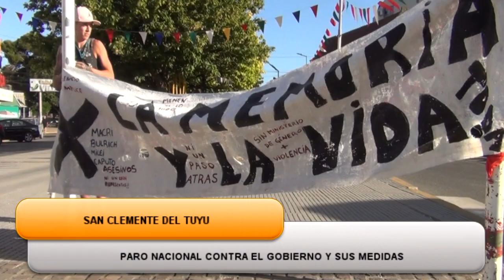SAN CLEMENTE DEL TUYU - PARO NACIONAL CONTRA EL GOBIERNO Y SUS MEDIDAS #2